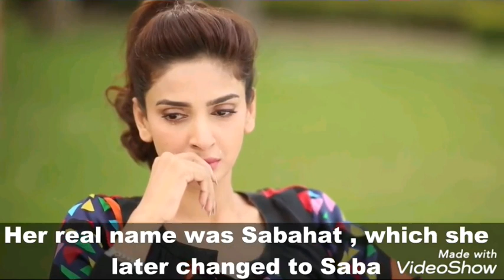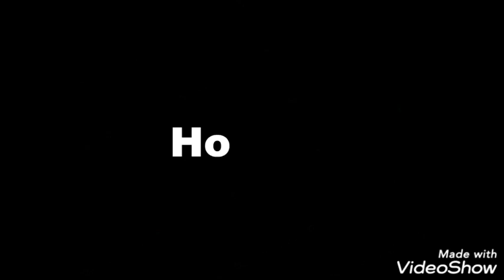Saba Qamar Lifestyle Income House Cars Family Biography Net Worth Salary